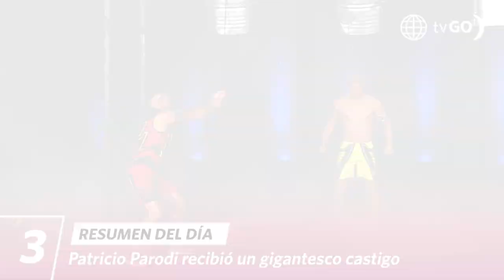EEG El Clásico | Resumen del día (18/05/23) | América Televisión